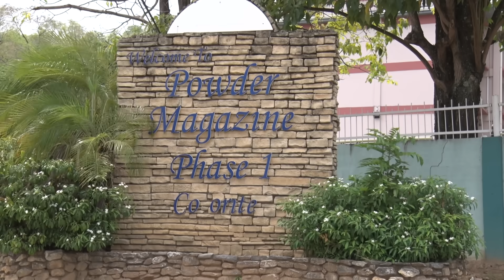4 Dead, 8 Wounded In Cocorite Shooting Incident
4 men are dead and 8 others injured following a shooting in Cocorite on Saturday Night.